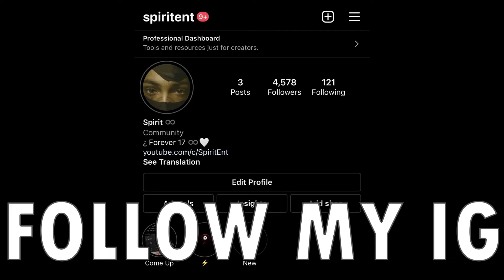SHE PINS HIM TO THE GROUND AFTER HE FOUND OUT SHE WAS SENDING PICS TO ALL HIS FRIENDS...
This is the worst type of girl u can ever date bro smh...